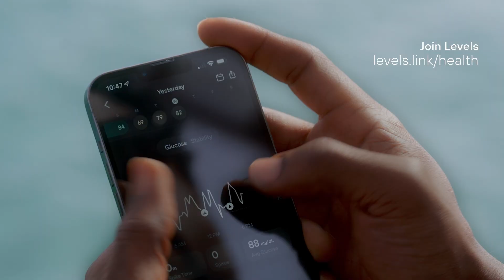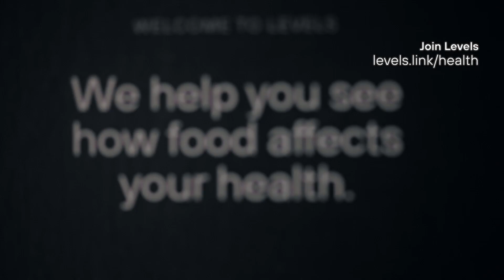The Ketogenic Diet as MEDICAL THERAPY | Beth Zupec-Kania, Denise Potter & Dr. Dominic D’Agostino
The ketogenic diet is often used as a tool for weight loss and to improve metabolic health. However, it is increasingly being considered, studied, and used as a medical therapy for chronic physical and mental health conditions, and it can be tailored to patients’ specific needs. Beth Zupec-Kania, Denise Potter, and Dr. Dominic D’Agostino discuss the benefits of the ketogenic diet, how they customize keto for patients with dietary preferences like veganism, how to ease into the change with a pre-keto diet, and how the keto diet may be able to help people reduce or eliminate medications under the supervision of medical professionals.

📍What Beth Zupec-Kania, RDN, CD; Denise Potter, RDN, CDCES; and Dominic D’Agostino, PhD, discuss:
00:00 — Intro
02:49 — Using the ketogenic diet as therapy for various conditions
16:49 — Eating a ketogenic diet often helps people improve their nutrient intake
18:39 — The ketogenic diet can be customized to fit a person’s needs
22:44 — Medium-chain triglycerides can help increase fat intake
24:32 — Gluten is inflammatory
27:18 — Beth encourages patients to do a pre-keto program
35:12 — Looking at macros on keto
37:24 — A ketogenic diet can drive metabolic health changes
46:49 — The benefits of the ketogenic diet that go beyond weight loss
1:11:59 — Can keto help people reduce their medications?